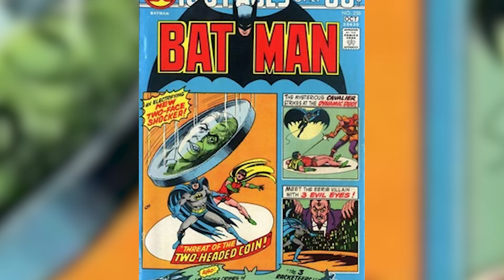Curiosidades de Joker 2 | Final Alternativo y Villanos de Batman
❌ Joker 2 se estrenó y tiene muchas cosas que NO viste, referencias a villanos de Batman, muchos finales alternativos y MUCHO más que no te podés perder!